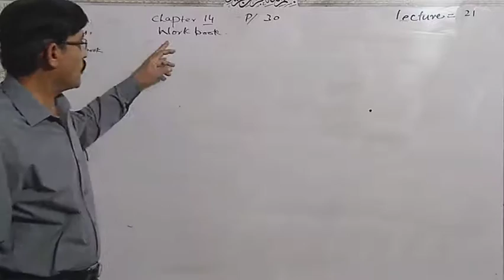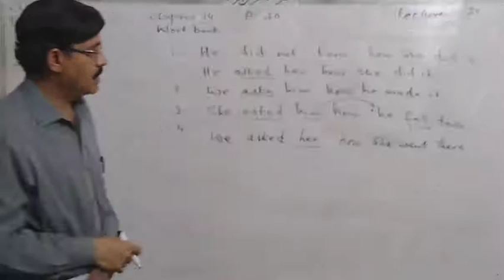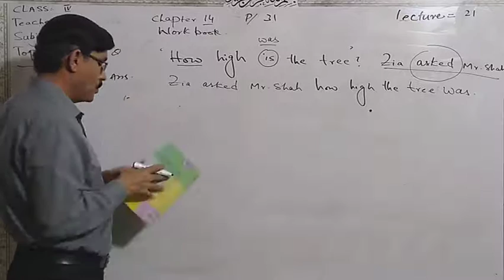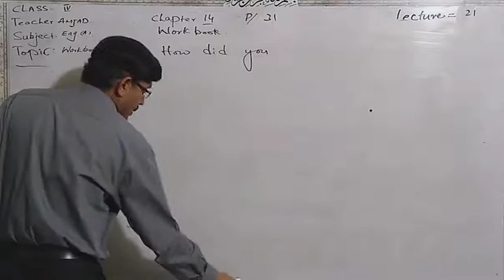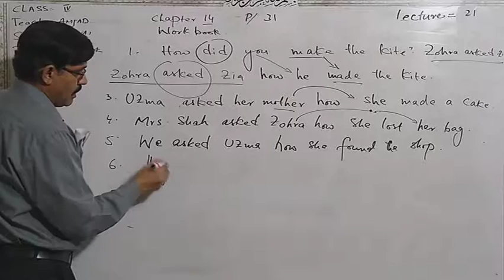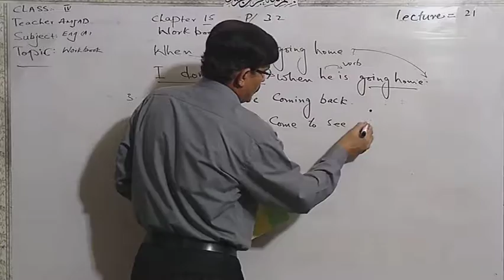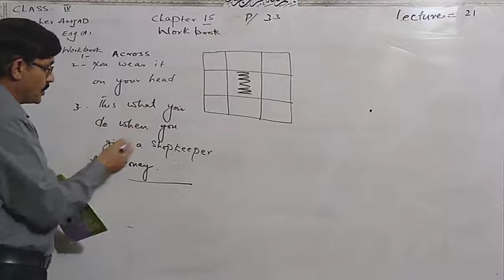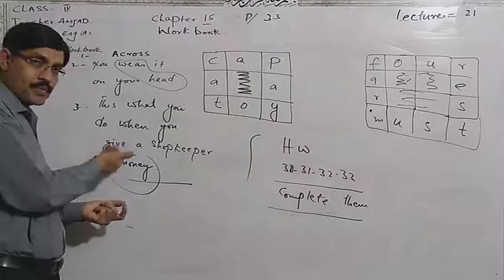Grade 4 English 21